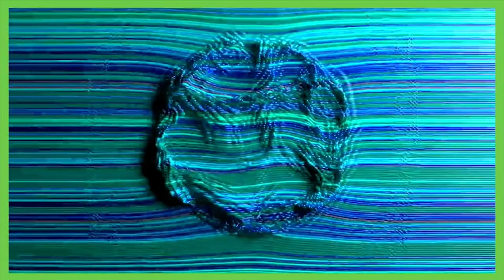Would Jesse Marsch and Jim Curtin be a good coaching set-up for the USMNT? | ESPN FC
ESPN FC’s Herculez Gomez joins Sebastian Salazar on Futbol Americas to debate the future coach of the USMNT. The guys discuss Jim Curtin’s comments about joining the national team as an assistant and wonder who will be the head coach for the 2026 World Cup.